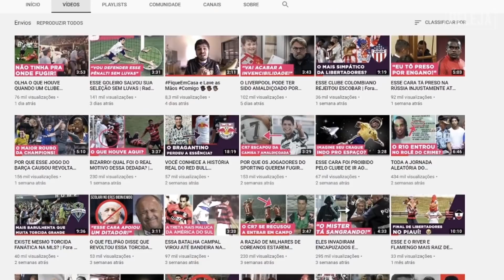ACONTECEU ISSO QUANDO O CAPITÃO ASTORI SE FOI | RadarPELEJA 114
Essa é a maior homenagem que um capitão pode ganhar de seu clube e sua nação.

Locução: Murilo Megale @murilomegale
Roteiro: Pedro Brienza @pedrobrienza
Edição: Guto Franco @_gutofranco